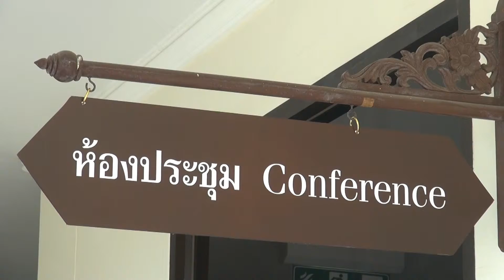6 ธ ค 58 เอกอัครราชทูต ณ กรุงกัวลาลัมเปอร์และคณะขอเข้าเยี่ยมคารวะ ผู้ว่าทรงพล สวาสดิ์ธรรม